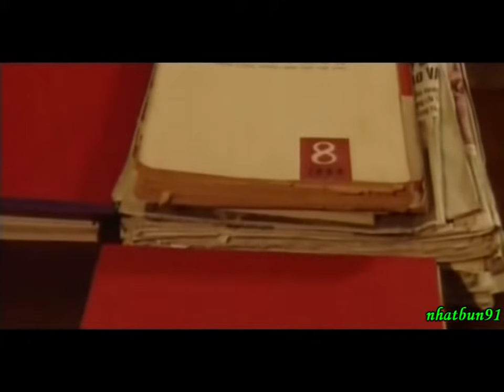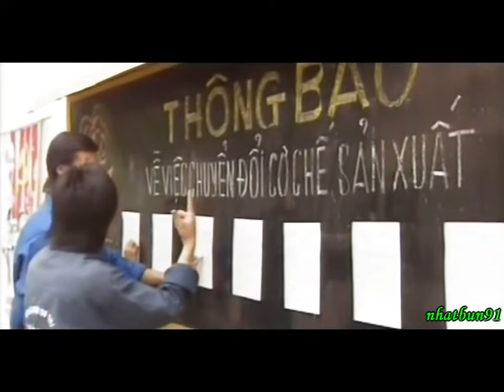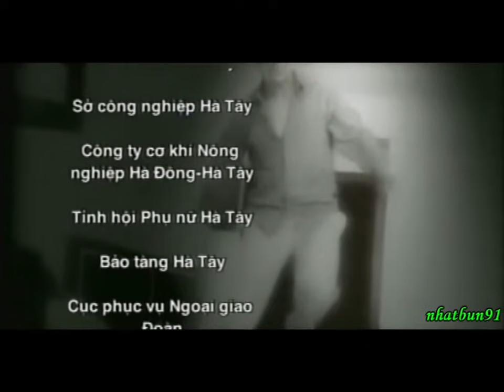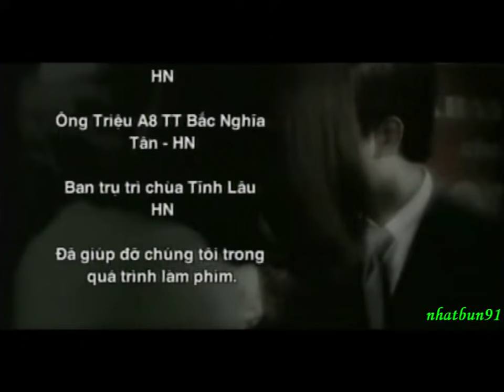Luật Đời - Tập 8